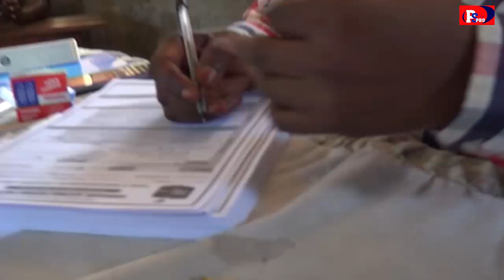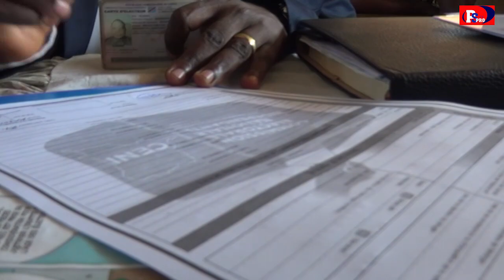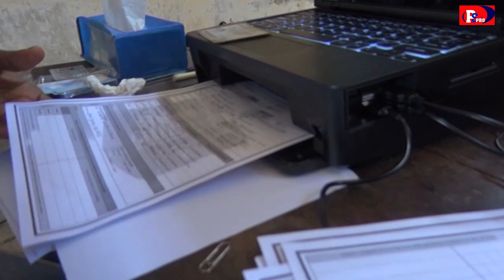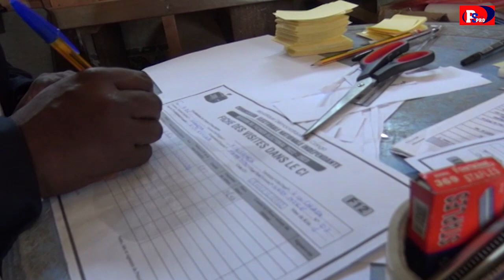SENSIBILISATION À L'ENRÔLEMENT AVEC Me Emery Patrice NLANDU MANDUNDU.